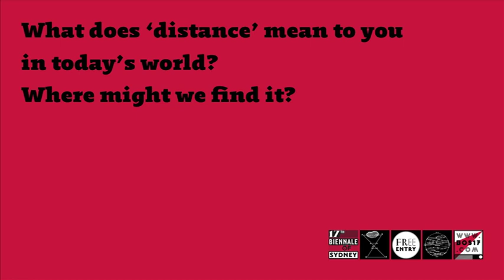Up close with ... Reuben Paterson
Reuben Paterson's paintings, objects and installations use glitter, foil and other shimmering materials to render formal arrangements that develop from a range of sources. In this video, the 17the Biennale of Sydney artist talks about his idea of beauty.